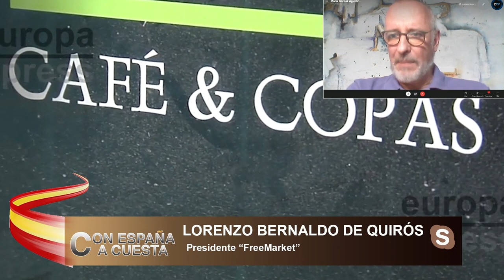LORENZO BERNALDO DE QUIRÓS: “GOBIERNO DE SÁNCHEZ NO CUMPLE REQUISITOS PARA ACCEDER FONDOS EUROPEOS”